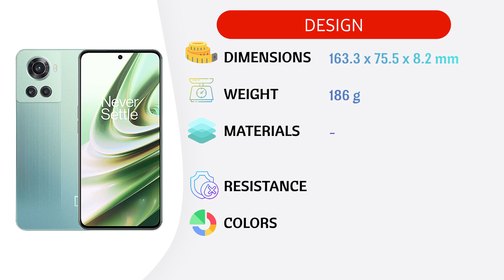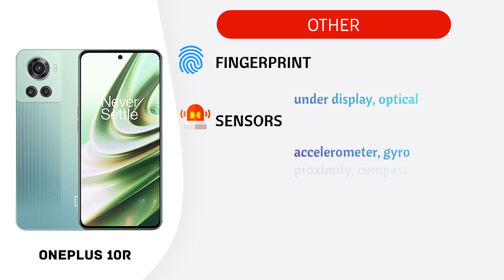OnePlus 10R | specifications & features & review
Specifications of OnePlus 10R
Source: GSMARENA

Video Parts:

00:00 INTRO
00:06 DESIGN
00:16 DISPLAY
00:31 PLATFORM
00:40 STORAGE&RAM
00:49 CAMERA
01:12 SOUND
01:18 NETWORK & CONNECTIVITY
01:27 BATTERY
01:37 OTHER(fingerprint & SENSORS & LAUNCH DATE)